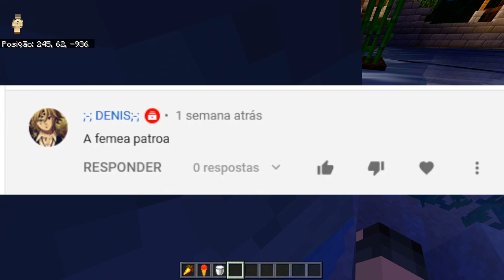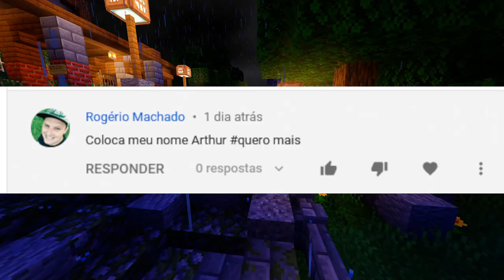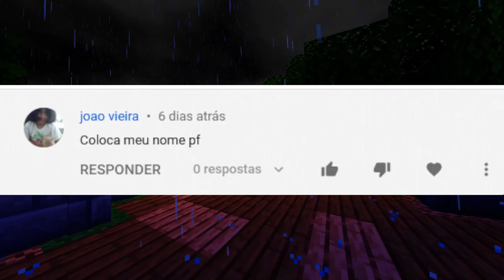O ELEFANTE NÃO INCOMODA NINGUÉM #08 - MINECRAFT ZOO 2